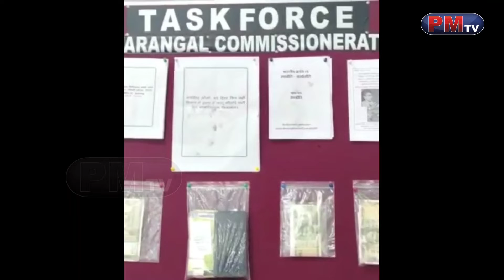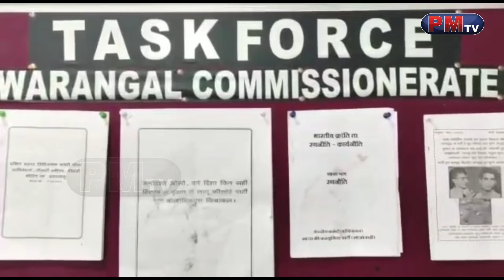సిపిఐ మావోయిస్టుపార్టీకిచెందిన ఇద్దరు మావోయిస్టులతోపాటుమరో ముగ్గురు సానుభూతిపరులను అరెస్టుl PM News